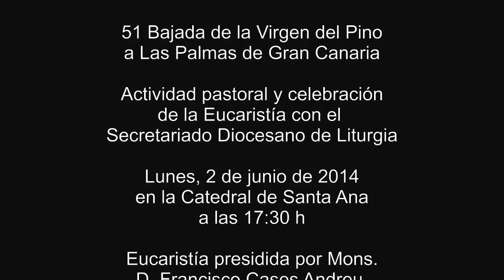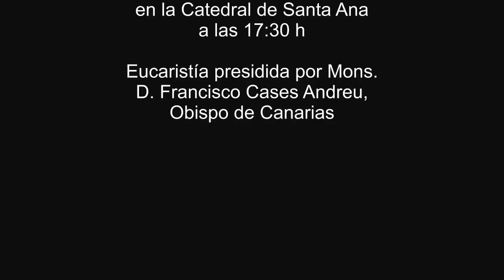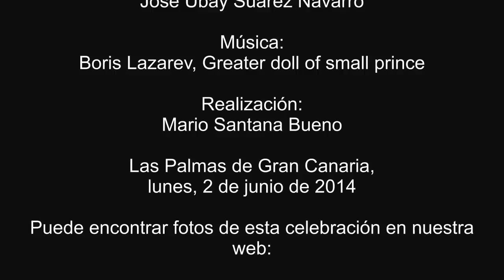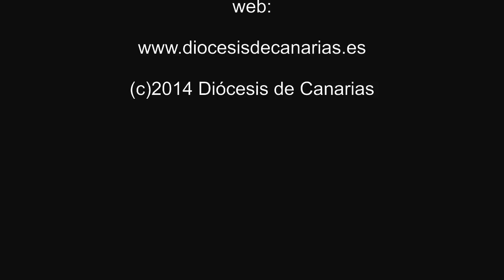LITURGIA celebración en la catedral - lunes 2 de junio 2014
El primer día, lunes 2 de junio de 2014 a las 17.30 h comienza el Secretariado Diocesano de Liturgia.